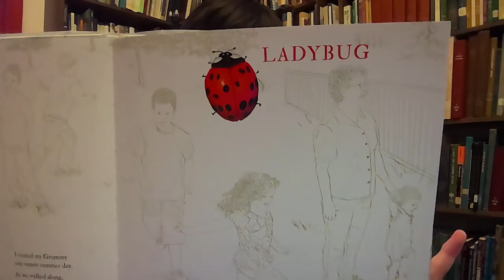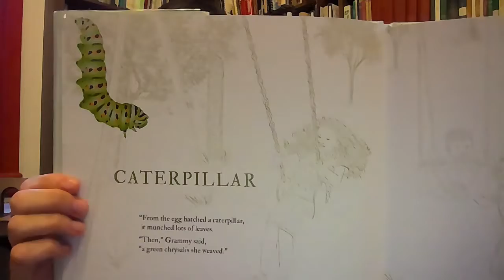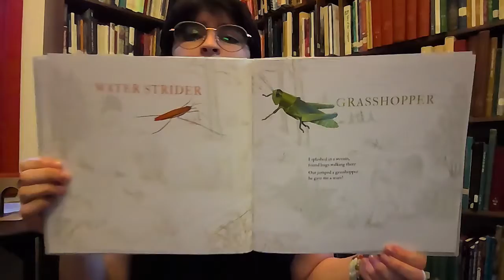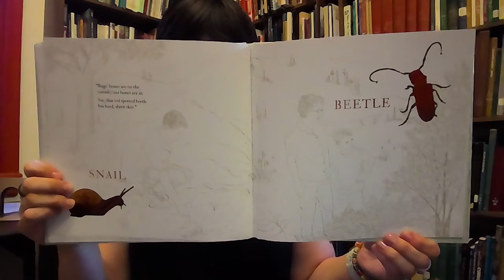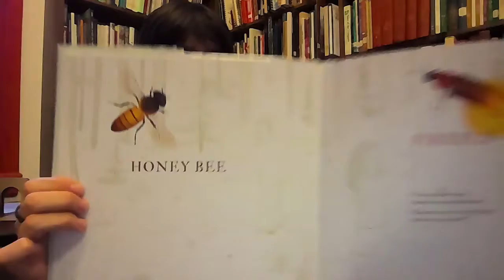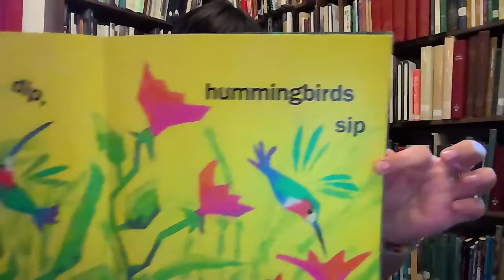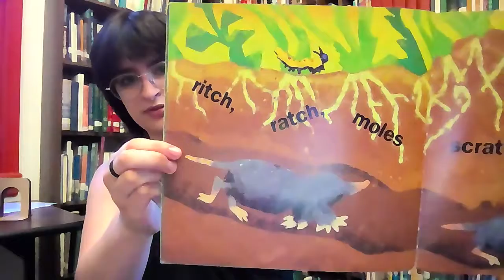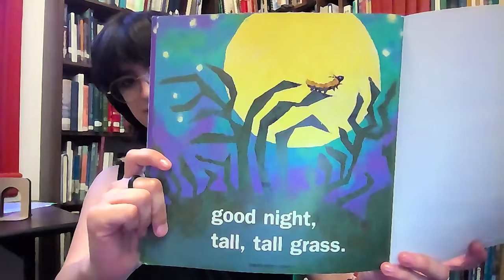Bugs: Storytime at the Library (Pre-K - Kindergarten)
Welcome to Storytime with Fairfield County Library! This video is a part of our Virtual Storytime series, featuring our Children’s Librarian, Miss Nina. We are moving from May into June and this week’s theme is Bugs. Today we are reading “Summer Walk” written and illustrated by Virginia Brimhall Snow and published by Gibbs Smith and “In the Tall Tall Grass” by Denise Fleming and published by Henry Holt and Company.

Storytime kits are available for pickup in the children’s section of our Winnsboro branch as soon as the Storytime goes live. Please be sure to remember when picking up a Storytime kit to be sure that you are grabbing the one for Group A. Because we have Storytimes geared towards different age groups, the crafts included in the kits are chosen with a specific age group in mind and will not be as fun for kids who might get bored or frustrated with a craft that is too easy or too hard.

This week’s Storytime kit includes: a recipe for Waffle Butterflies from kroger.com, a coloring sheet, and our Clothespin Dragonfly craft